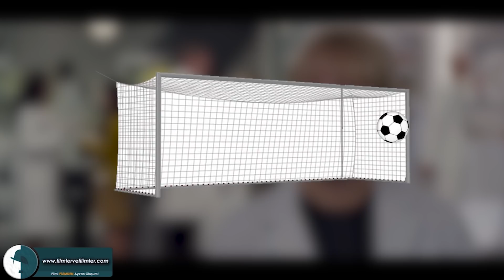2017-2018 Sezonu Eleştirel Parodiler En Sevilen Sahneler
2017 ve 2018 sezonunda Eleştirel Parodilerimizin en sevilen sahnelerini sizler için derledik. İlginiz, desteğiniz için sonsuz teşekkürler... İyi ki varsınız dostlar... İyi eğlenceler...
-Fox
→→PAYLAŞAN ELLER DERT GÖRMESİN→→→

▶▶▶HİLE WEB SERİSİ 1. SEZON▶▶▶